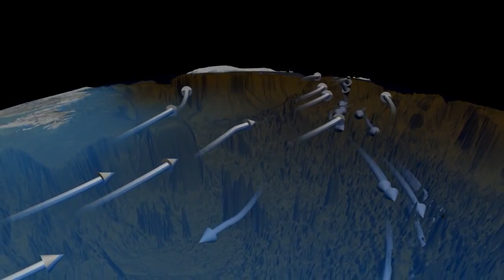Thermohaline Circulation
AP Environmental Science